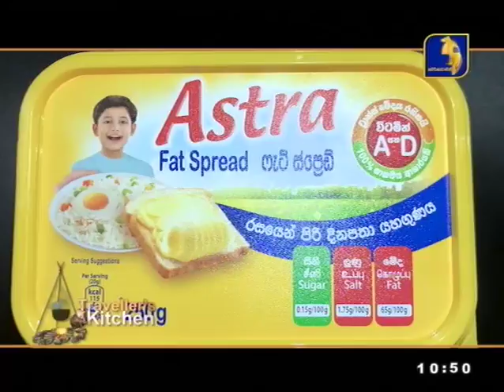TRAVELLER'S KITCHEN - 2020.09.27